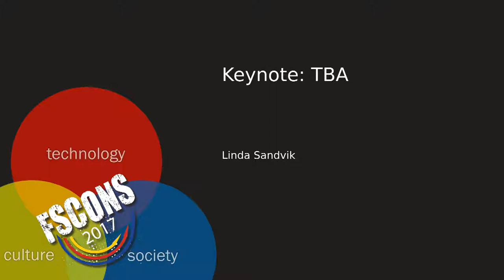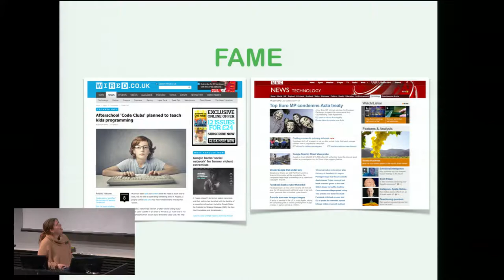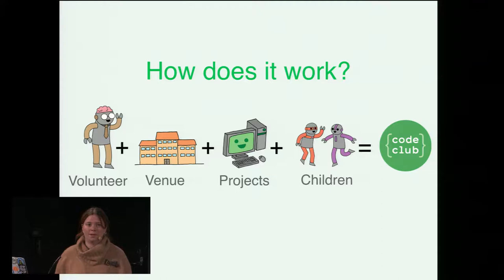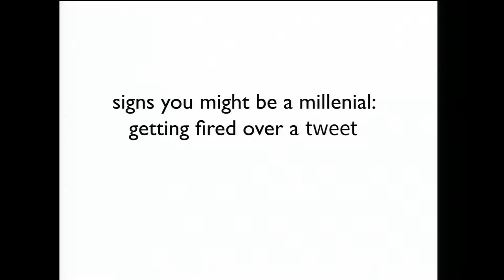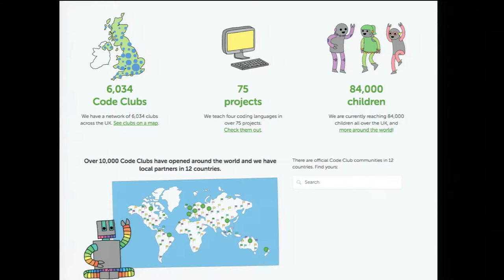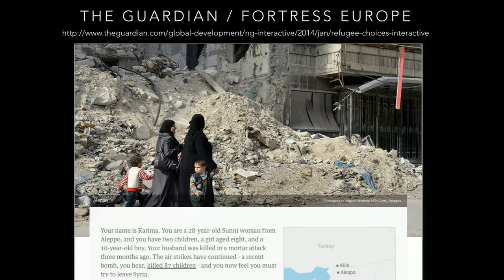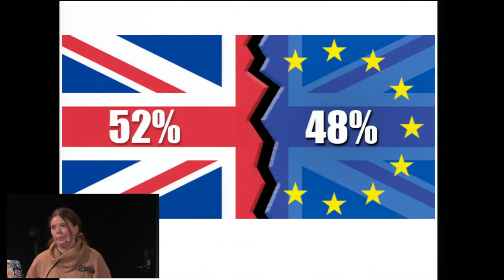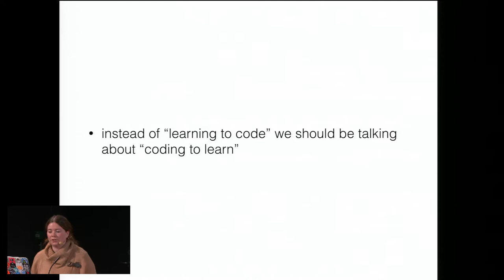FSCONS 2017 - Linda Sandvik - Keynote TBA